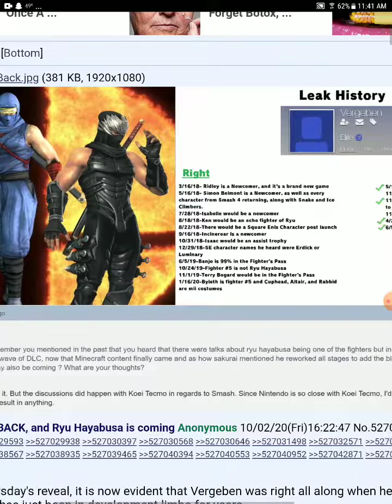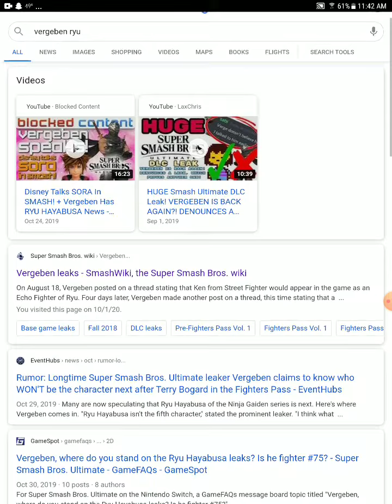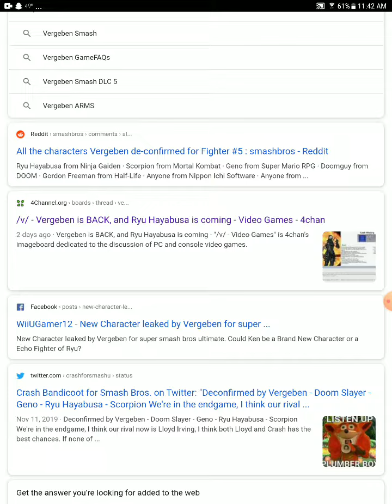did vergeaben just leak ryu for smash (better video)